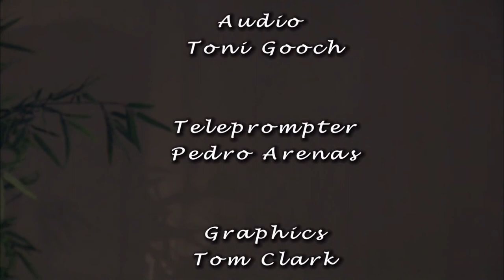Explaining the 2020 Census: Talking with Henrietta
You’ve probably heard that this is the year for the 2020 Census. But, how much do you really know about it? There are a lot of misconceptions about the census and, this year, especially, there might be a lot of fears surrounding it.

         On this show, I’ll speak with three guests, who are involved in outreach activities to dispel fears that people might have regarding the census and to get as many people as they can to participate in it.
Read more about this show on the East Palo Alto Today newspaper Follow Talking with henrietta on facebook and on twitter.